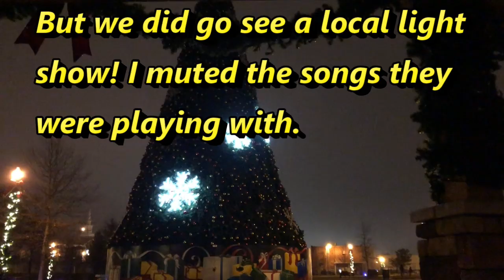Vlogmas 2019 | Day 13 | Light Show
Ella Roberts